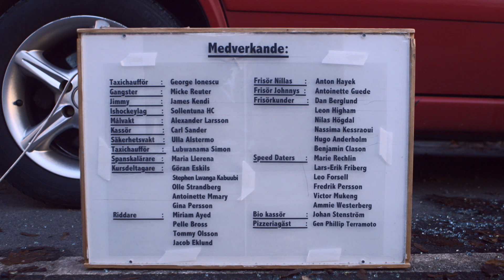Kjell S03E16 Disguise 2.0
Puppets: Björn Carlberg
Script & Director: Daniel Eskils & Björn Carlberg
D.o.P: Daniel Eskils, Josephine Owe, Tommy Olsson
Editor: Joakim Tessert
Producer: Jacob Eklund
Prod co: Tarot Pictures